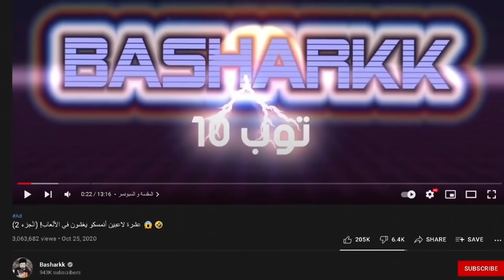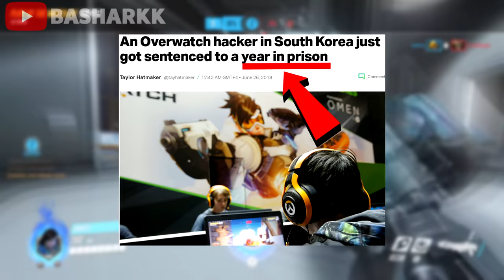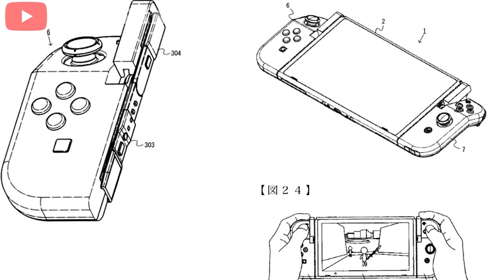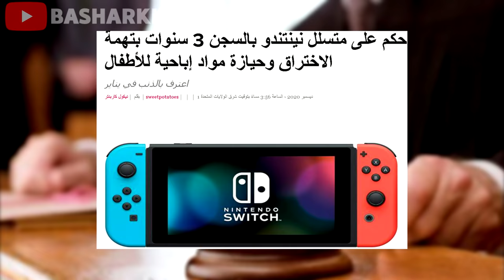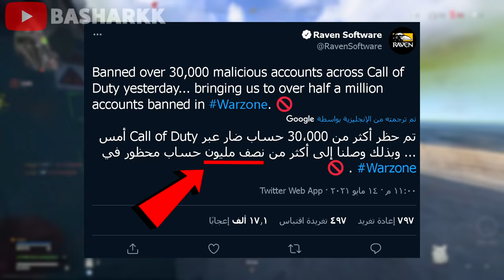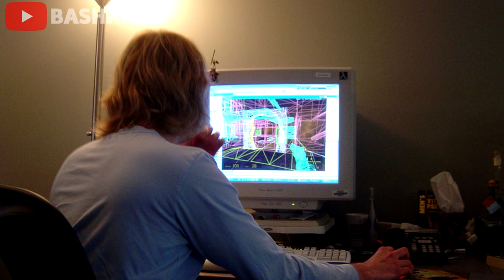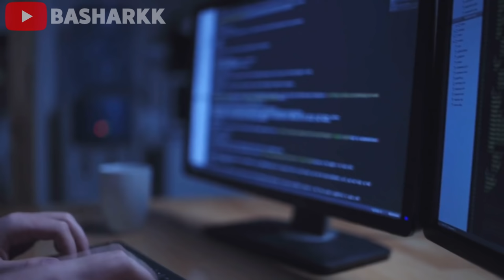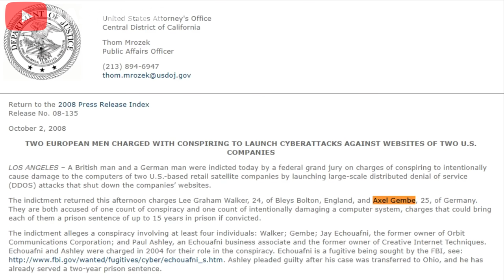خمسة أشخاص دخلو السجن بسبب الغش في الألعاب 😱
حمل بيت اوسيس وخذ 50 درهم مجانا 😱🔥

المقدمة (0:00)
القيف اواي و السبونسر  (0:45)
المرتبة 5 (2:10)
المرتبة 4 (4:20)
المرتبة 3 (6:39)
المرتبة 2 (9:03)
المرتبة 1 (12:14)
الختام (16:25)